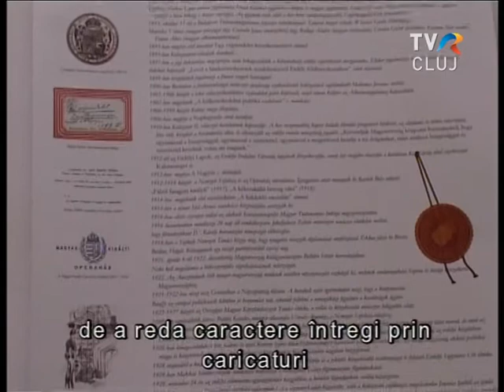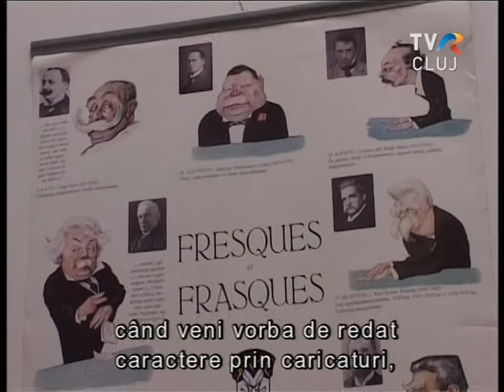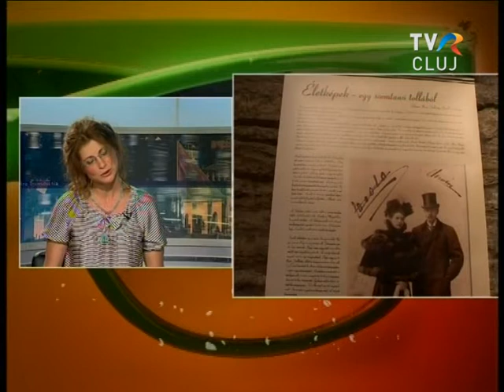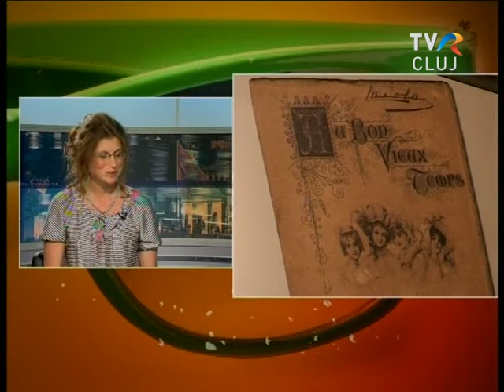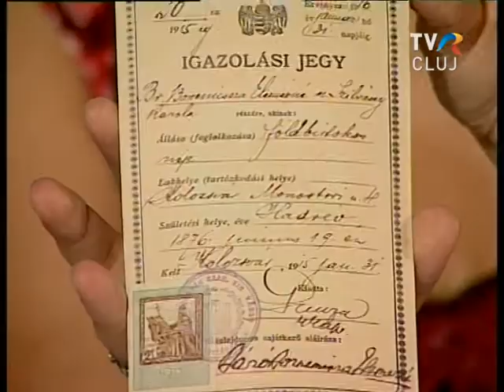Amit eddig biztosan nem tudott a híres Bánffy Miklósról!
Ön tudta, hogy az Erdély és Magyarország történelmét, kultúrtörténetét, képzőművészeti és irodalmi életét is alapvetően befolyásoló, rendkívül sokoldalú ember torzképeket is készített?